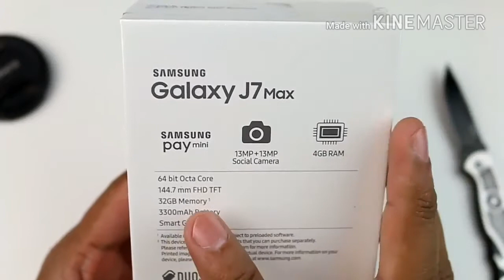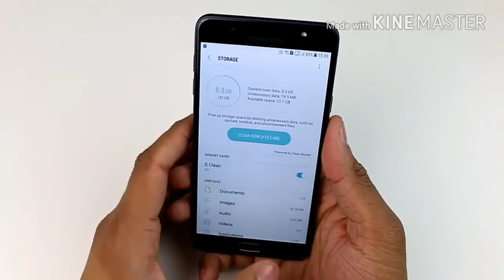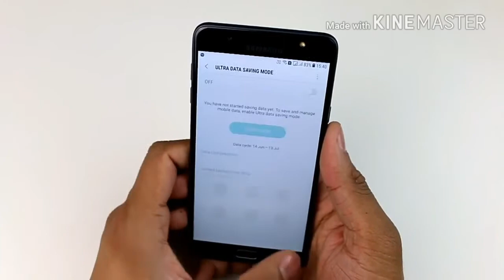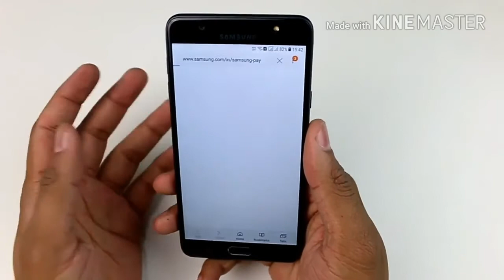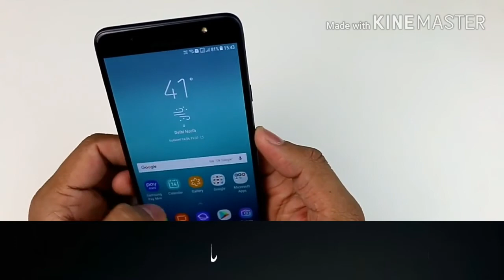Samsung Galaxy J7 Max Unboxing | Camera - Features | 1st Budget phone with Samsung Pay Mini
Samsung Galaxy j7 max unboxing 2017 first look on hand in india

1. Lenovo K6 Power 9999
3. Moto E3 Power 7999
5. Redmi 4A 5999
6. Coolpad Cool 1 9999

0. Nokia 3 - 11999 - Offline Market Phone
1. REdmi 4 10999, 4GB/64GB
2. Redmi note 4 3GB/4GB 10999 / 12999
5. Smartron SRT Phone 12999

0. Nokia 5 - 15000 - Offline Market Phone
1. Lenovo Z2 Plus 14999 - AZ FK
2. Moto G5 Plus 14999 - FK AZ
3. Lenovo Phab 2 Plus 13999 For Big Screen and Entertainment Purpose.
4. Samsung Galaxy J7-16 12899

0. Nokia 6 18999 - Coming Soon
1. Xiaomi mi max 128GB 19999
2. Lenovo Z2 Plus 64GB 17499 - AZ FK
3. Samsung J7(Pro) 2017 - Coming Soon

1. Oneplus 3T 64GB 29999
2. OnePlus 3 64GB 27999
3. Samsung Galaxy C7 Pro 25990

1. Oneplus 3T 128 GB
2. Apple iphone 7 45999 - FK Az
3. Apple iphone 7 Plus 72000 - FK Az
4. Oppo F3 Plus 30999
5. Samsung S8 / S8 Plus

Recommended Earphones
Under 999
1. JBL T150A True Bass best price between 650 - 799.
2. 1More Piston FIt - 999

Under 2000
1. Oneplus Bullets V2 1199
2. Tagg T-07 Wireless BT Headsets Amazon.in 1599
Snapdeal 1499 Flipkart 1599
3. Tagg Inferno 1999 Amazon
4. Skullcandy Smokin Buds 2

Samsung Evo 32 GB MicroSDHC Class 10 48 MB/s Memory Card 638
SanDisk Ultra 32 GB MicroSDHC Class 10, 600

TV's
Micromax 39C2000HD 99 cm (39) LED TV(HD Ready)
Micromax 40BFK60FHD 102 cm (40) LED TV(Full HD)
VU 40Inch 4k TV
VU 43inch 4k Smart tv